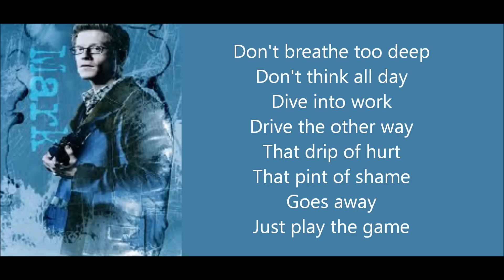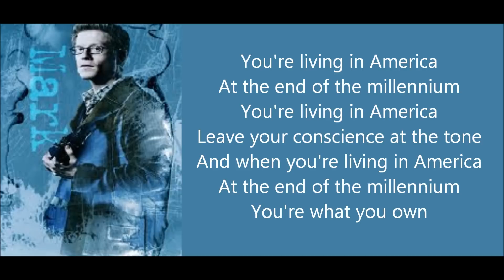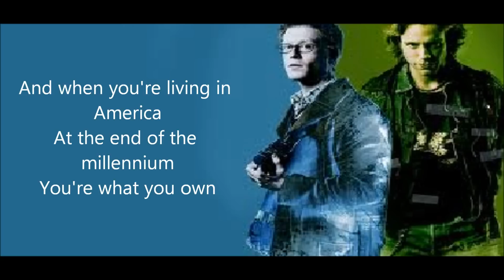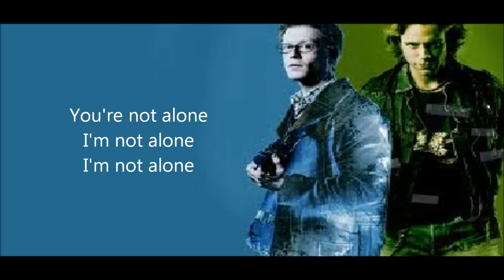Rent - What you own (Lyrics on screen)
Very bad lyrics video, but man, I love this song, so I decided to make a lyrics video of it :). (And I really LOVE Anthony and Adam!) Enjoy :).